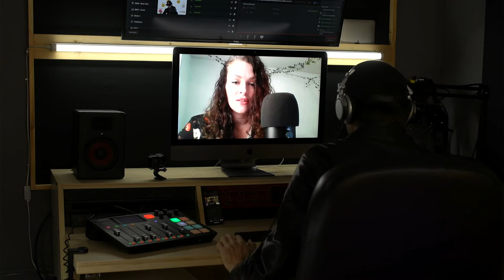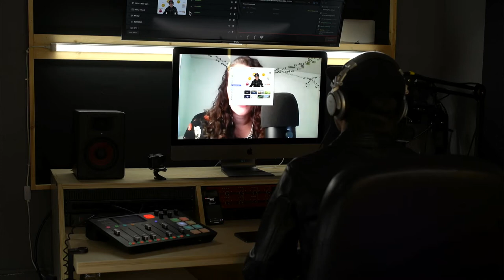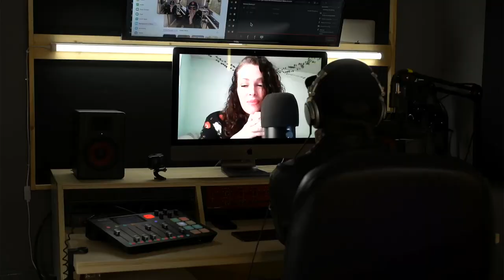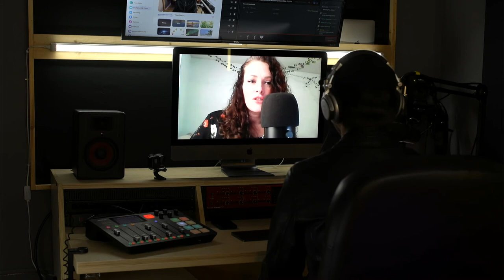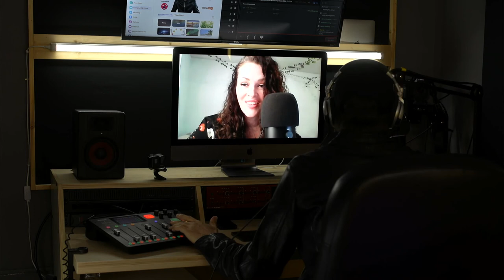The Bible Never Said That // Chara Donahue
In this Christian Podcast episode we bring you the host of The Bible Never Said That Podcast to talk about common Bible misconceptions.

This Episode was recorded LIVE
*Chara meant to say Jacob and Rachel, when she refers to the Genesis story